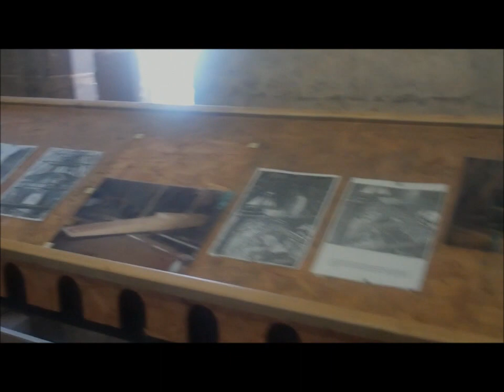Lincoln Cathedral Roof Tour....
A little of the unseen lincs cathedral.